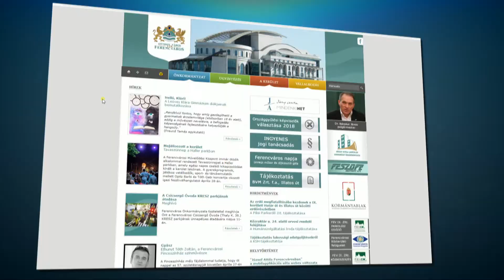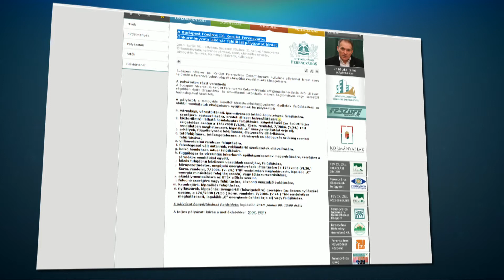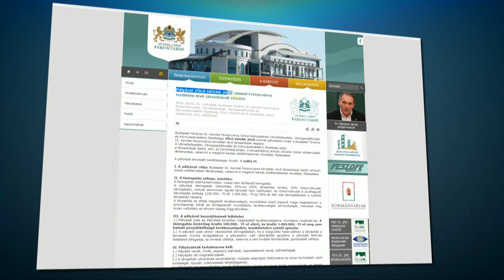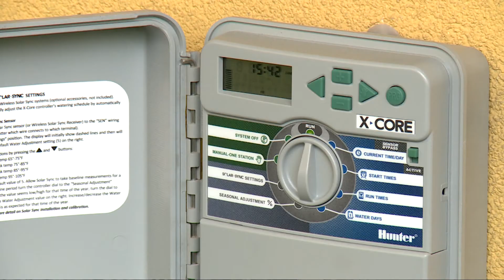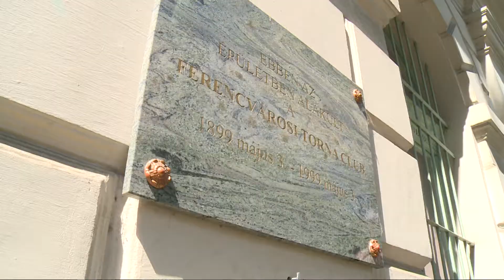9.tv - Heti Hírek - 2018.05.07.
- 180 millió forintos keretösszeggel támogatja idén Ferencváros Önkormányzata a társasházak felújítását, kiírták továbbá a Zöld udvar pályázatot is.
- 119 éves a Ferencvárosi Torna Club.
- Több mint 13 ezer egynyári virágtövet osztottak ki a MÁV-Aszódi és a József Attila-lakótelepen.